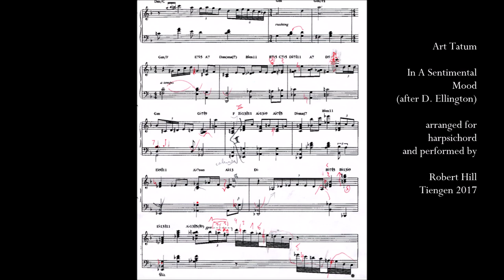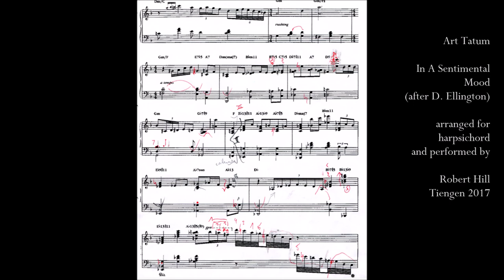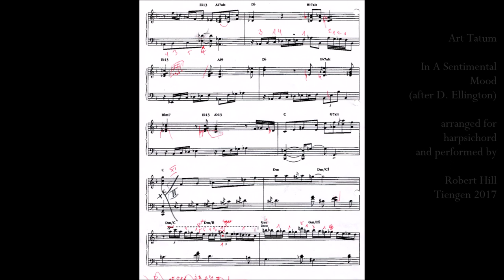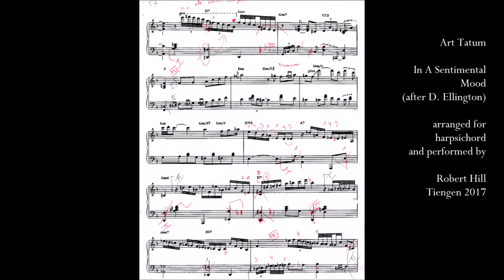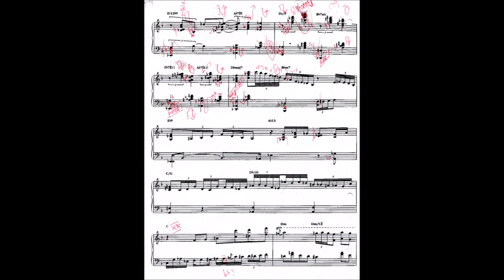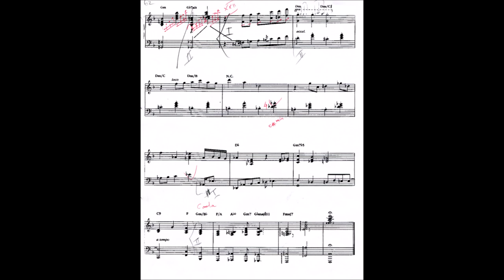Art Tatum "In A Sentimental Mood". Robert Hill, harpsichord. live 2017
Art Tatum "In A Sentimental Mood"
arranged and performed by
Robert Hill, harpsichord
live 2017
c2022